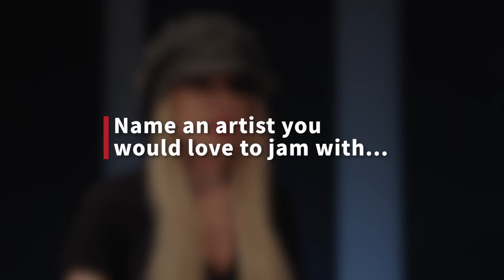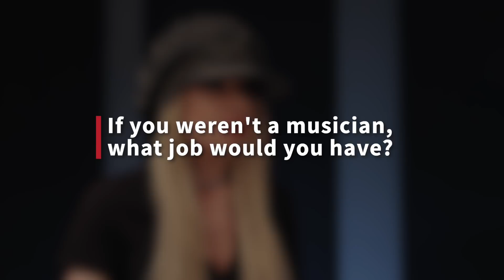Orianthi Loves Birds & Jammed with Santana at Age 18 | Feedback Loop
As it turns out, Orianthi's love for animals and wildlife extends to birds; lots of birds! In this episode of Feedback Loop, Ori explains how to survive the long flight to Australia, her pre-show ritual, and says that if she wasn't a musician she'd enjoy working at a zoo; feeding the lions. All that and more in this episode of Feedback Loop by PRS Guitars!